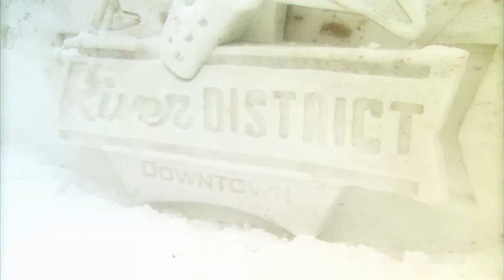ATCHD_Funding4_WEB.mp4